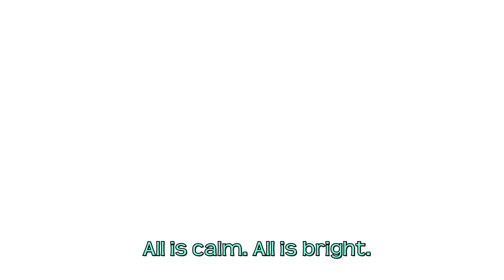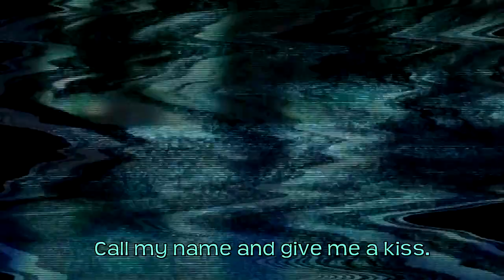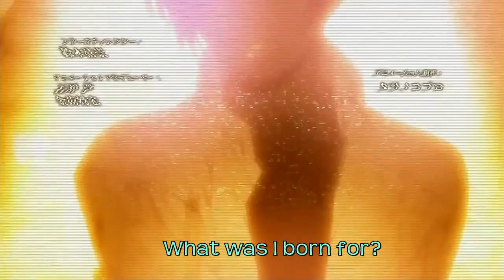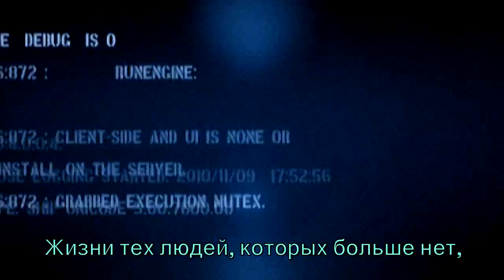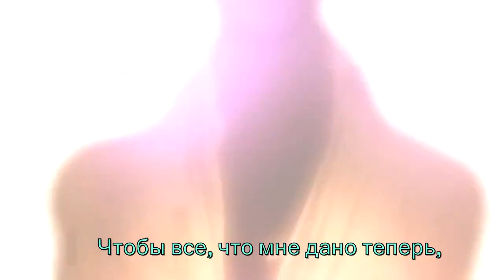EGOIST - Fallen (rus)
Video taken from anime "Psycho-Pass".
Song: EGOIST - Fallen (Full Version).